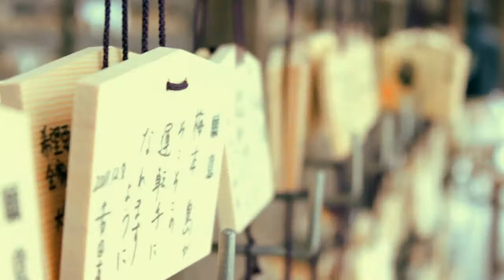Japan Trip 2011 - Part 1 - Intro / Trailer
The introduction to my trip to Japan.